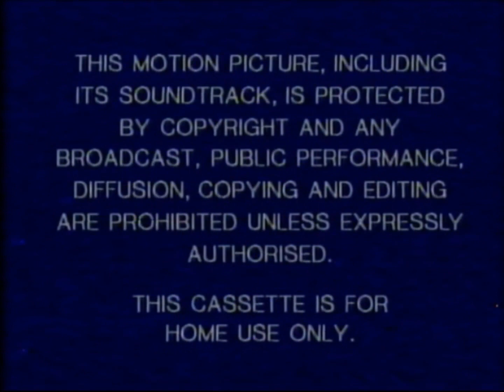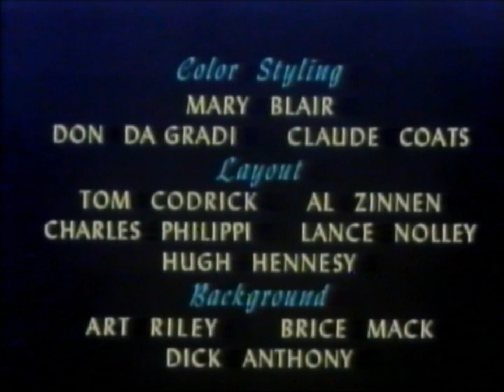Disney's The Legend of Sleepy Hollow (1991 UK VHS)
Disney's The Legend of Sleepy Hollow (1949 film)